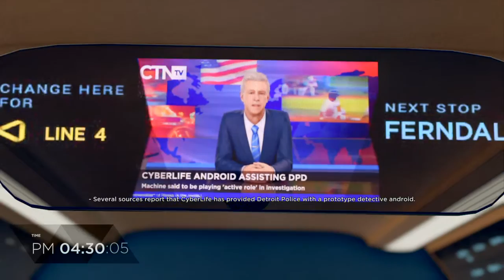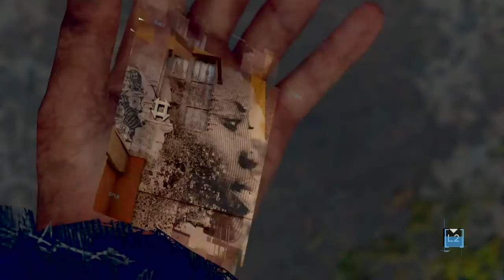Detroit: Become Human - Chapter 14: Jericho